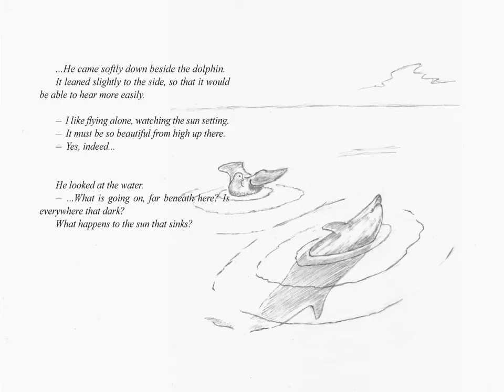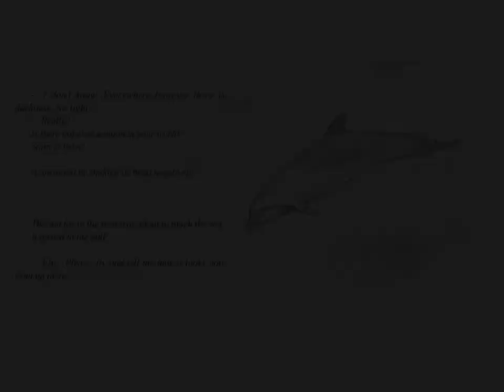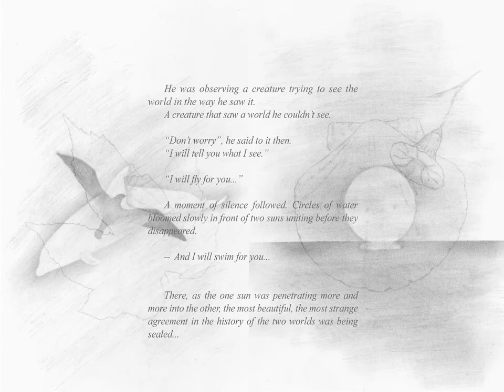Natalie Cole - Starting Over Again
...there, between two worlds...

...εκεί, ανάμεσα σε δυο κόσμους...

...هناك، بين عالمين...

⋯⋯那儿，介于两个世界之间⋯⋯

...là, entre deux mondes...

...dort, zwischen zwei Welten...

...lì, fra due mondi...

...там, между двумя мирами...

...allí, entre dos mundos...